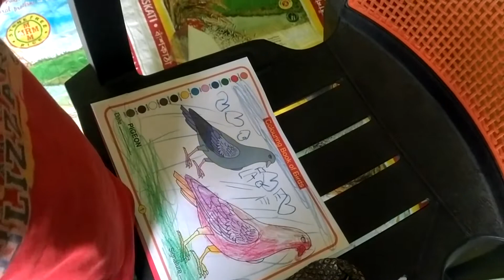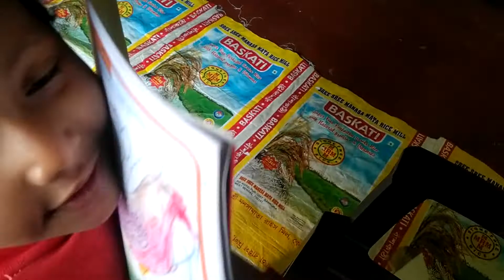Mother 's day gift from her daughter .Nusu